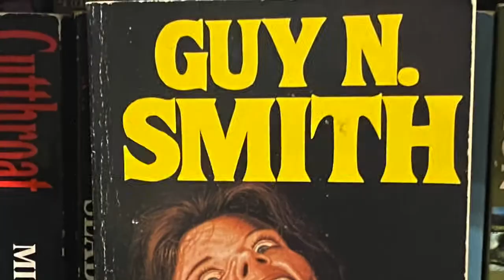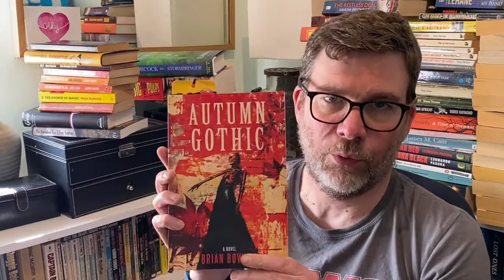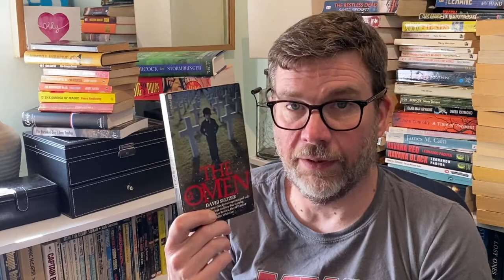Weekly Wrap Up 23rd April - DNFs, cosy horror and breaking my own rules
The usual weekly chat.

Books mentioned:
The Whispering Dead by Darcy Coates
Dreadful Tales by Richard Laymon
California Hit by Don Pendleton (Executioner series)
The Blade Itself by Joe Abercrombie (First Law Trilogy)
Autumn Gothic by Brian Bowyer
The Locked Room Mysteries edited by Otto Penzler
The Murders in the Rue Morgue by Edgar Allan Poe
The Problem of Cell 13 by Jacques Futrelle